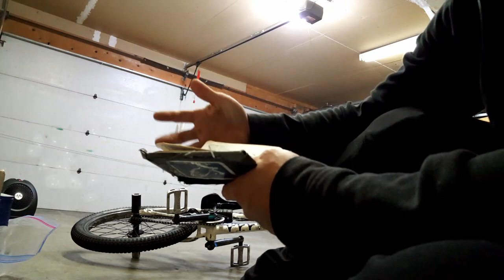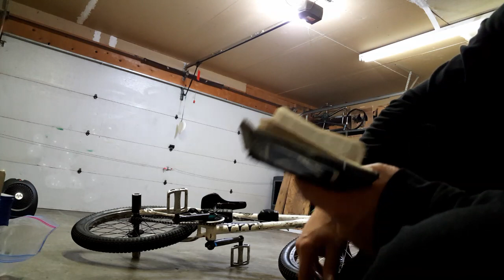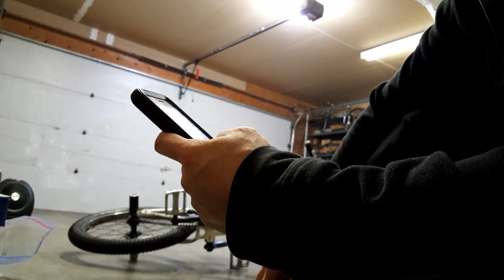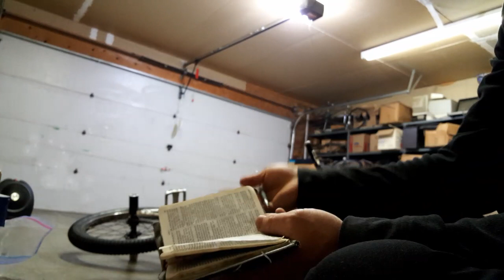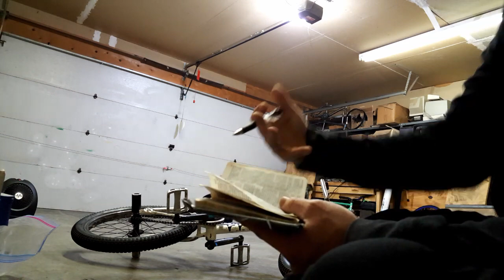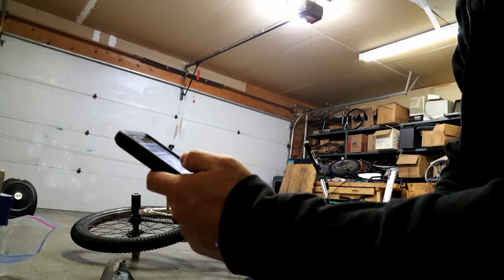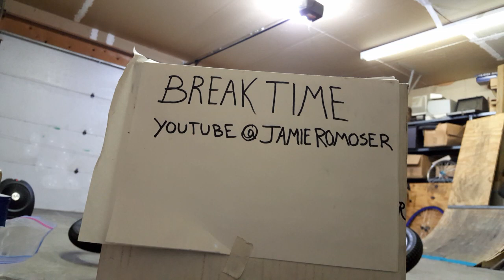Day 471 (Mark 16:15 Bible Study) BMX you can learn anywhere, Bible, Devotion, Gospel, Bike, Bicycle